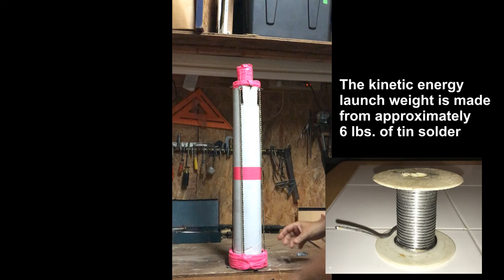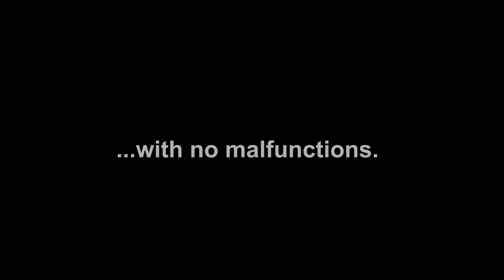Egg "Double" Drop 2018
Successful Egg Double Drop.  This is the most unique egg drop device design ever.  After impact, the device launches a second egg carrier into the air using kinetic energy for the "double drop".  This video shows how the device works and the previous two years attempts.

If you'd like more detail on how to build one, post a message in the comment section.